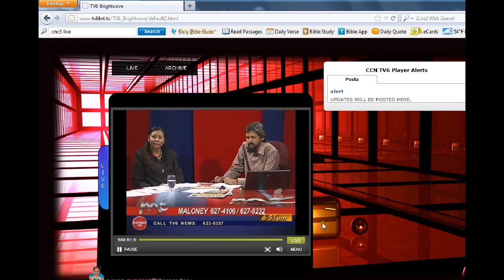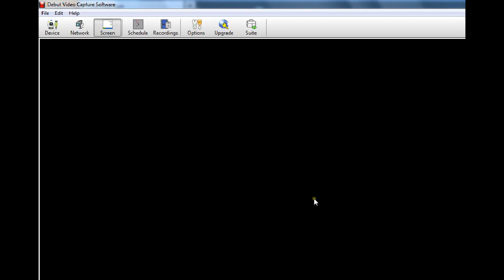Patricia Mac Intosh on Sat Maharaj and Principal of Hindu School